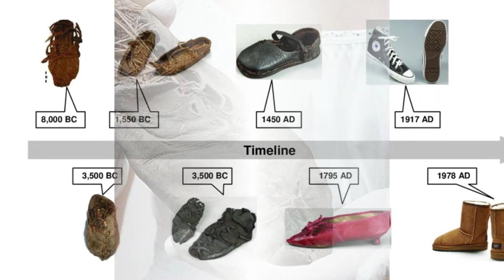Shoe Evolution ( PREHISTORIC Times - 2023 )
The Brief History of Footwear
Ever wondered how Shoes evolved? Watch this video and find out!

Thousands of years ago, humans had already developed the need to protect their feet from the elements. It took centuries, however, until the tasteful shoes of today were developed.

The 19th of September, 1991, was a significant date in shoehistory . A mummy was discovered in a glacier in the tztal Alps on this day. Tzi's feet also had a pair of well-preserved primitive shoes, according to researchers. The shoe uppers were deerskin, the insides were woven linden bast, the cushioning and isolating layers were grass fibres, and the soles were bearskin. The shoes were estimated to be 5,300 years old. This discovery, along with research on 40,000-year-old Chinese skeletons and paintings discovered in the altamira Cave dating from 15,000 to 12,000 B.C., shows that humans developed the need to protect their feet from the elements very early on.

❓ Copyright Questions